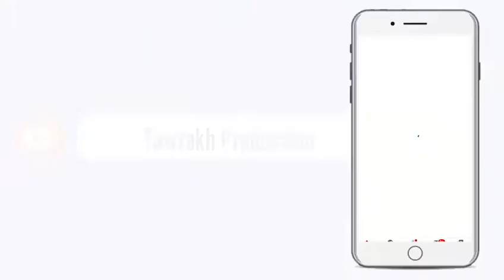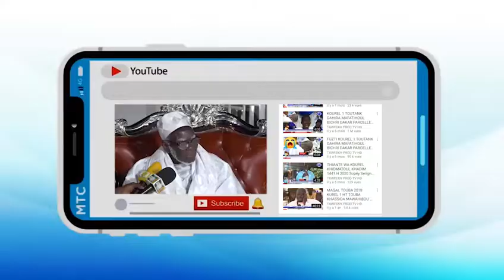Abdou Lahad Ka Maire de Touba LANCEMENT DES TRAVAUX ASSAINISSEMENT TOUBA CA KANAM 08 06 2020